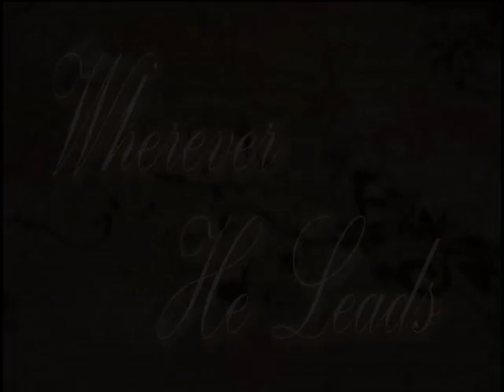Wherever He Leads with Rev Michelle Mihalakis - 7/12/2016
#4-42 with Rev Michelle Mihalakis of "Gospel Strategies".  Join Michelle as she brings Bible Teachings to your home.